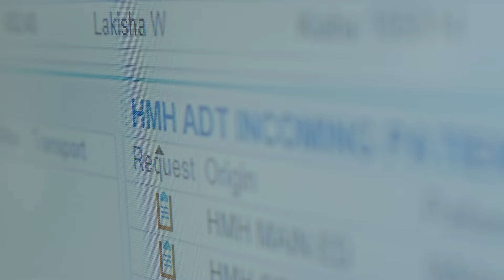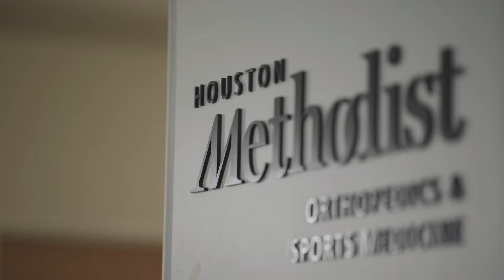Orthopedic Nurse Manager Keeps Unit Running | Houston Methodist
Requita Jacobs, RN, shows what it takes to keep an orthopedic unit running smoothly while also making time for patients, staff and work-life balance.